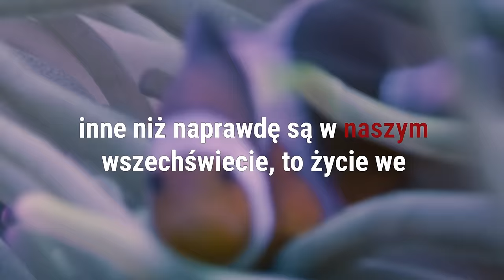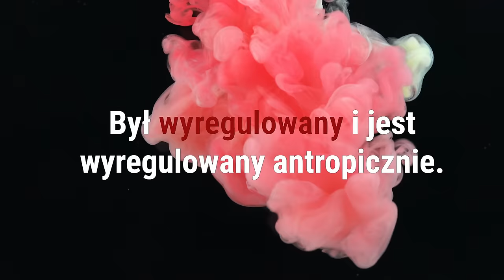Tajemnica zasady silnej antropii | Zanussi, Abramowicz, Bajtlik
Krzysztof Zanussi, Marek Abramowicz i Stanisław Bajtlik spotkali się, aby dyskutować o tym, czy prawa fizyki potwierdzają lub zaprzeczają istnienie Boga. Czy religia jest irracjonalna? Czy istnieje naukowe wyjaśnienie cudów? Teoria ewolucji, wieloświaty i zasada antropiczna w obliczu Biblii i religii. Zapraszamy do oglądania, Maciej Kawecki | This is IT.

Spis treści:
00:00 - Przełomowa zasada wielkiej antropii
01:47 - Czy Bóg istnieje?
05:25 - Antropiczne wyregulowanie
14:50 - Teoria wieloświatów i wielki wybuch
30:30 - Astrologia, a istnienie Boga
34:15 - Czy matematyka pomaga szukać Boga?
45:09 - Wolna wola
58:20 - Naukowe wyjaśnienie cudów
01:06:40 - Teoria ewolucji Darwina a Biblia
01:08:30 - Czy religia jest irracjonalna?

Uniwersytet WSB Merito Warszawa to nowy uniwersytet na mapie Warszawy. Należy do największej grupy prywatnych uczelni wyższych w Polsce. Dr Maciej Kawecki prowadzący wywiad pełni w nim funkcję dyrektora Centrum Innowacji.